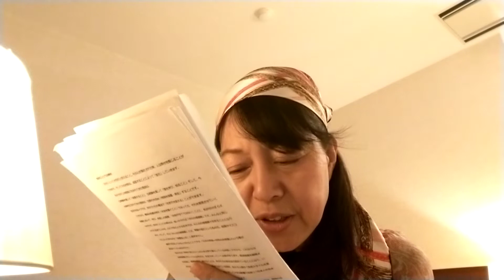人生講座「賢く生きる」18(自然災害の捉え方)熟女瀬戸恵子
2015年ロタ島０円生活から帰国後に書いた小冊子「ビンボーバンザイ！倖せ術」
〜知的貧乏生活のススメ！を読みながら、2021年版【賢く生きる】として解説。これからの時代を「賢く生きる為」の生きる
ヒントをお伝えしてゆきます。

2013年「世界の果ての日本人Part8」出演（喜多恵子名義） 2012年〜2015年北マリアナ諸島「ロタ島」で、原始的０円生活をしました。「紋別かぁちゃん」自立成長オトナ塾毎日配信中